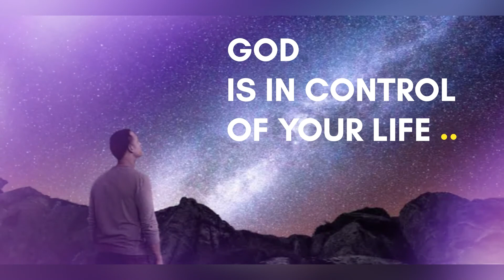INCREDIBLE GIRAFFE | ENGLISH | PRIYA CHARLES